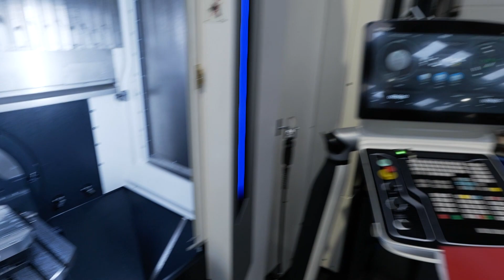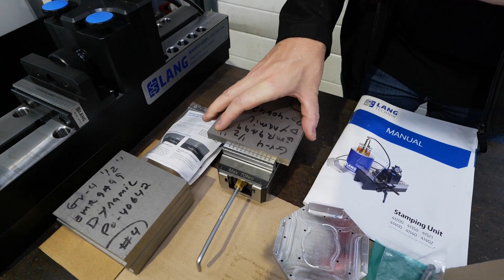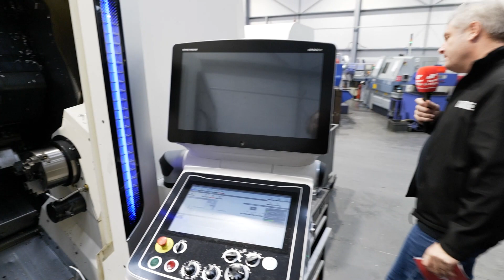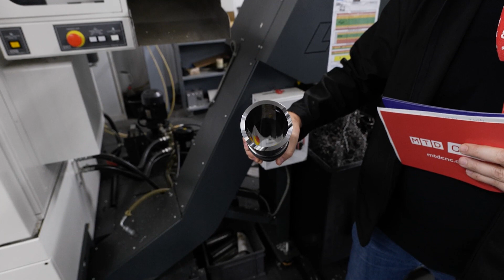Invest, Automate, Keep Ahead!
This week, we take a look around Rotec engineering in Evesham, a truly impressive machine shop. Whilst their reception isn’t finished, their machine shop continues to expand. More 5 axis milling, more turning (fixed and sliding) and last but definitely not least - automation.

Let’s have a wander around and see what they’ve got!